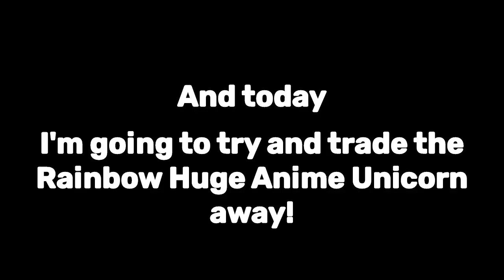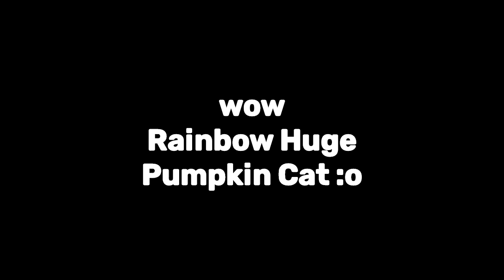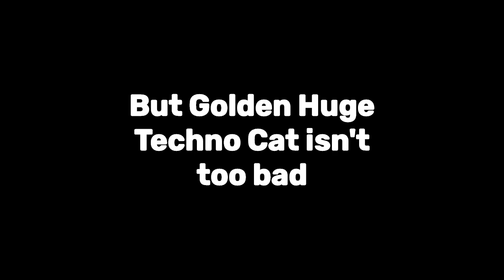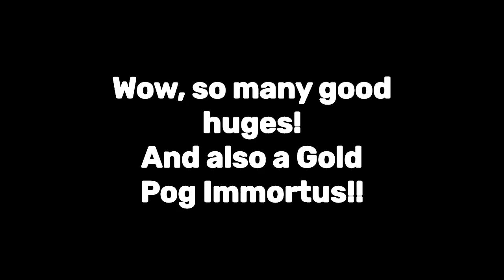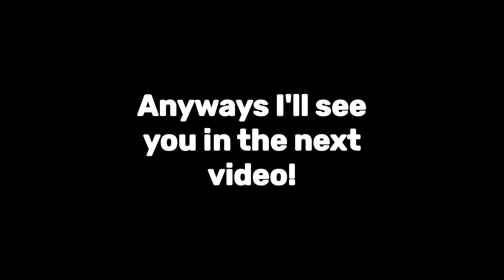🌈RAINBOW HUGE ANIME UNICORN IS SO RARE!!🌈 | Pet Simulator X Trading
Hope you enjoyed today's video! :D

exclusives
free huges
new huges
new saint patricks day event
titanic cat
titanic pets
10t 1t trillion gems
hype gift
8 pet hatch gamepass
cat world update
huge skeleton halloween psx
hardcore
tech hoverboard
huge floppa
sleigh hoverboard
vip hoverboard
alien chest
trade plaza
tech world
Mythical
duping
ancient island
robux exclusive pets
Enchantments
pet enchants
Fantasy World
Enchanted pets